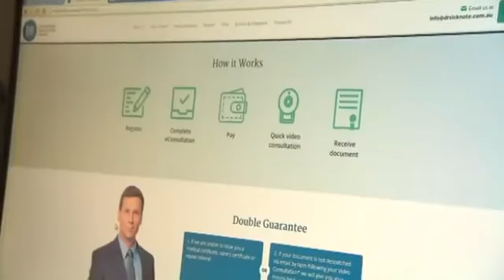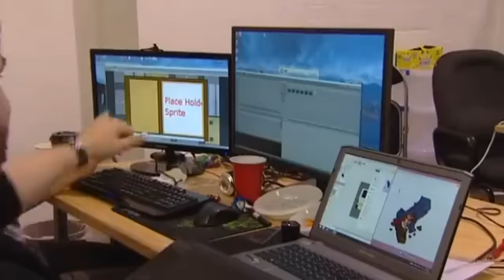Jason Imms, TasGDS, an TasICT on Win News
A short spot featuring Australian games and technology journalist Jason Imms, the Tasmanian Game Development Society, and Tas ICT.

I did not make, nor own this video.